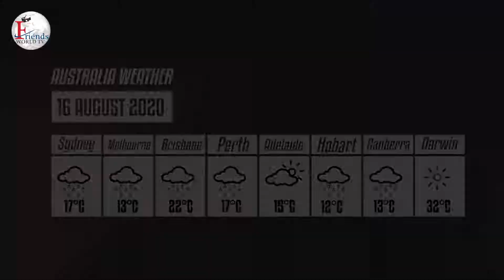Weather Report & Horoscope - 16 AUGUST | VARUN TIWARI | ASTRO PAWAN